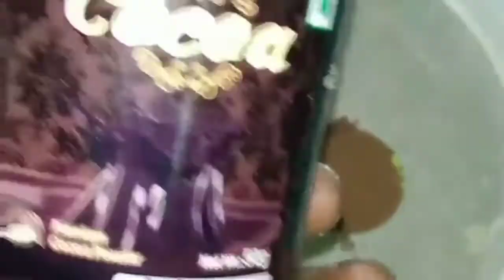உங்க குழந்தைக்கு healthy ஆ drink கொடுக்க விரும்பினால் இத செஞ்சு பாருங்க/homemade Horlicks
products code
Kurtis#53303464
Kurtis #96639051